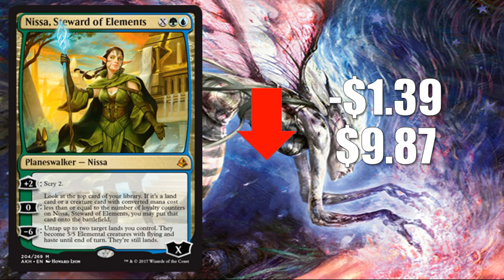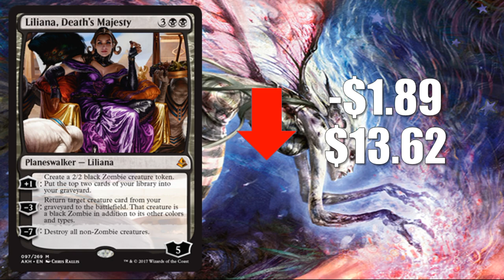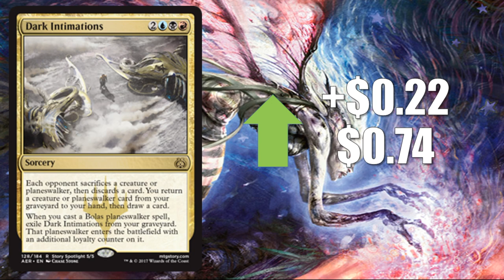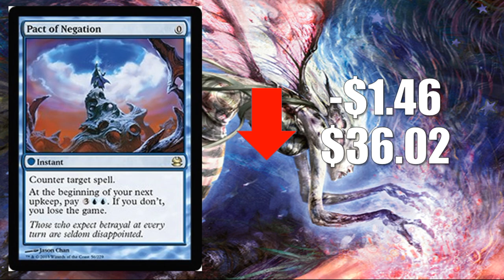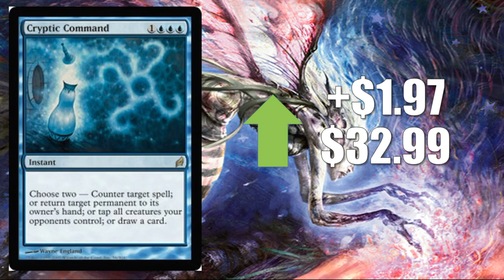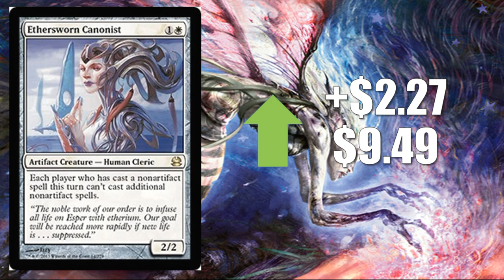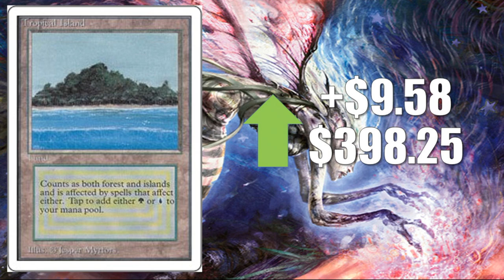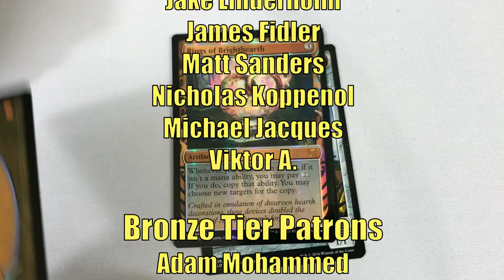MTG Market Watch: Commander 2017 and Hour of Devastation Leaks Impact the Market!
Preorder Commander Anthology from Amazon

Preorder Archenemy Nicol Bolos from Amazon

In this episode of the Magic the Gathering Market Watch we look as the current state of the market in the wake of Commander 2017 and Hour of Devastation Leaks.

Adam Hall
Adam Mosher
Oscar Ormstrup Brøcker
Jonathan Alling
RJ Dennis

Adrian Camilleri
Chad R. Kelly
Christopher Khun
Daren Manville
Jake Linderholm
James Fidler
Matt Sanders
Nicholas Koppenol
Michael Jacques
Viktor A.

Adam Mohammed
Amanda Holdridge
Colin Meirovitz
David Olivares
Ivan De La Torre
Jason Coleman
Jeremy Taylor
Julien Corven
Kevin Roman
Maxim Jakunin
Ryan Barolo
Squick Thinger
Zach Buono